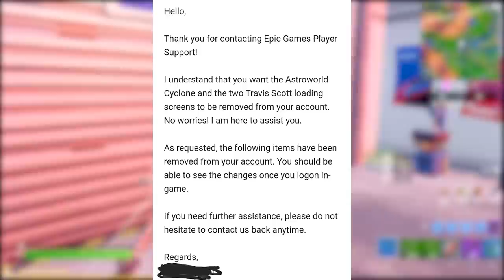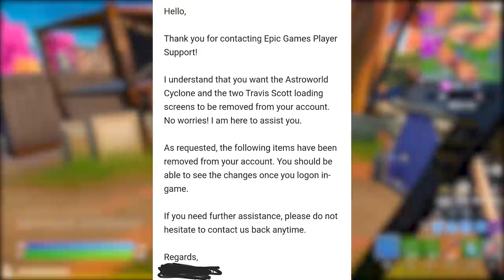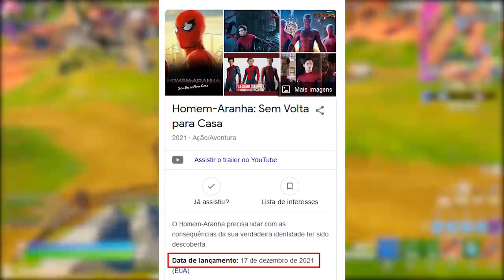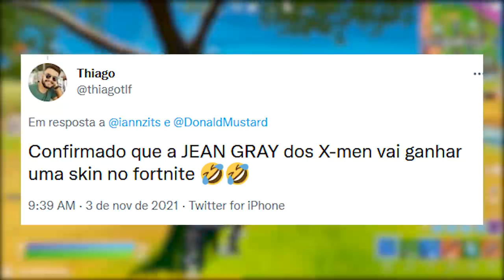FORTNITE - REEMBOLSO TRAVIS SCOTT e SPIDER MAN CONFIRMADO SEASON 9?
Fala gurizada, nesse vídeo comento sobre Spider Man no Fortnite, itens Travis Scott reembolso e mais. Espero que gostem :)

Programa para editar: Adobe Premiere